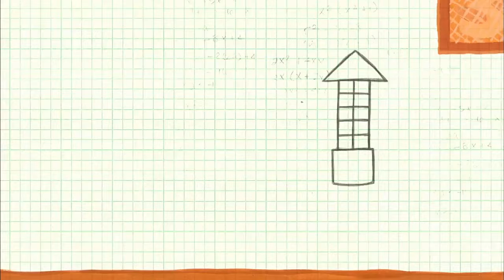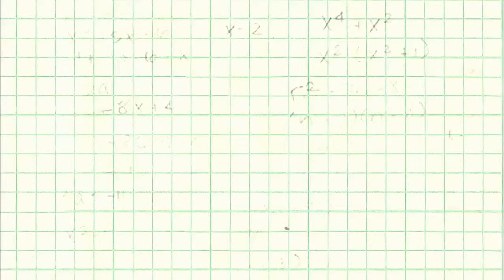Peg + Cat - The Chicken Problem and The Baby Problem (Full Episodes)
1. The Chicken Problem - 00:00
Peg and Cat have to get 100 chickens back in the coop before the farmer sees.
2. The Baby Problem - 11:30
Babysitters Peg and Cat must rescue the
precocious Baby Fox from the top of his elaborate block
tower.

An animated preschool series that follows an adorable spirited little girl, Peg, and her sidekick, Cat, as they encounter unexpected problems that require fun and creative solutions. In order to solve the problems, Peg and her cat must add, subtract and apply basic arithmetic. Their adventures take them to historical far-away lands, art centers in bustling metropolises and the colourful cosmos, all the while demonstrating that it’s never too early to start learning the magic of numbers.